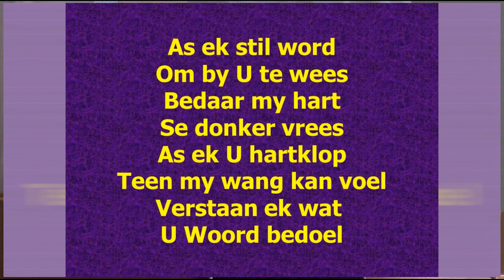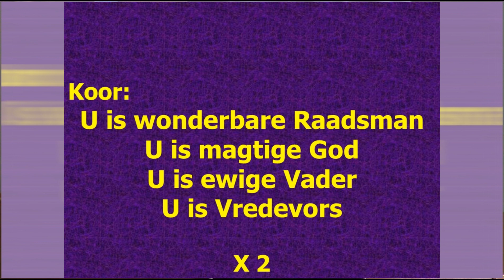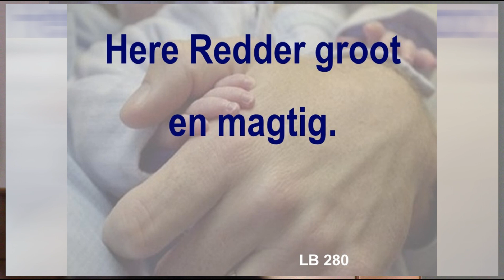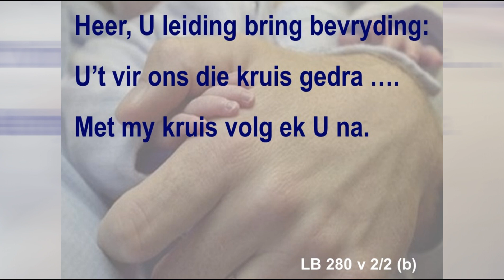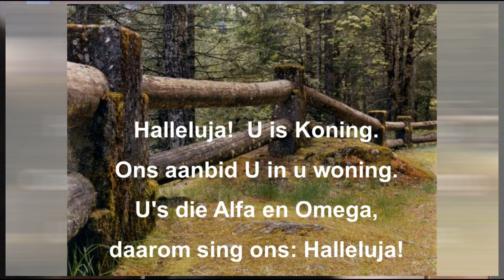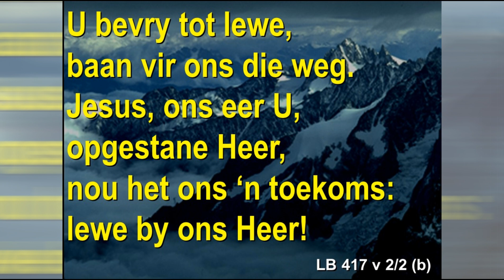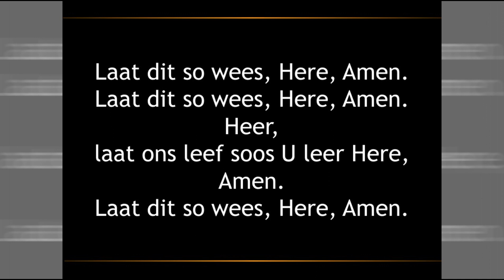25 Jun 23